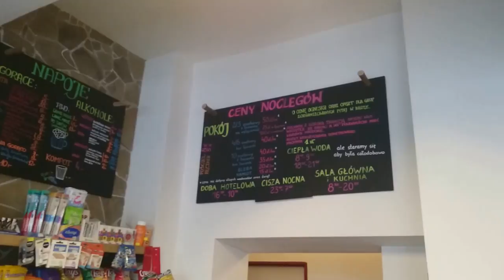W schronisku górskim PTTK na Przysłopie pod Baranią, tłuczenie talerzami w tle, Księgowość Łódź opis